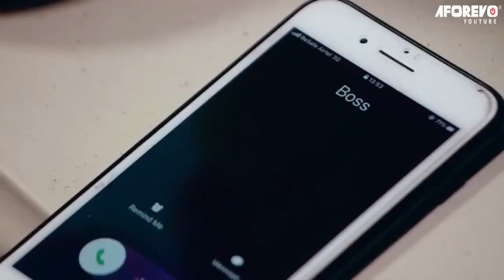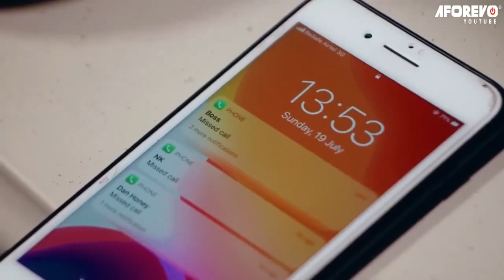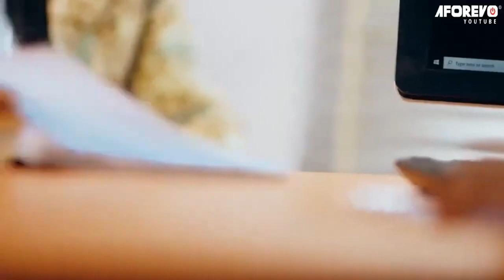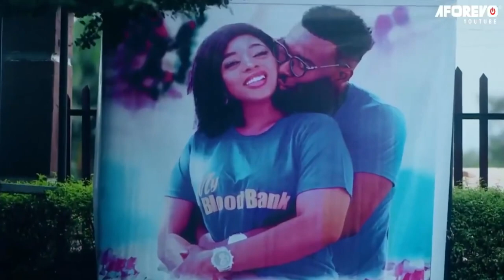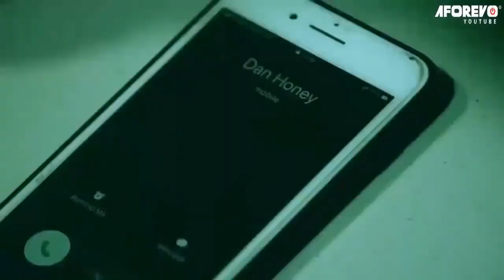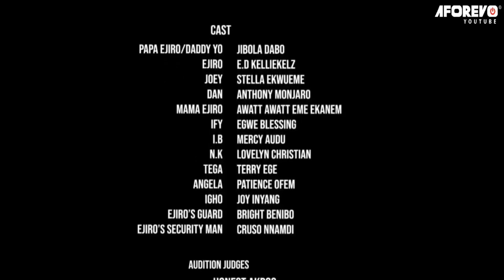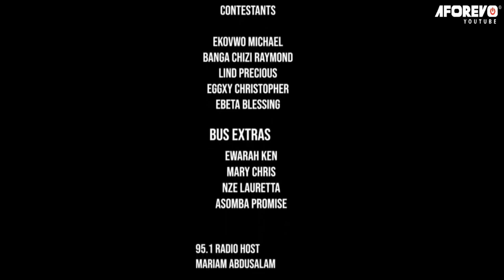I Beg You To Watch This Movie And See The Power Of Prayer On This Anointed Man Of God-Nigerian Movie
This movie is a great way to learn about God and His power, and prepare yourself for His miracles in your life.

First-ClassTV#nigerianmovies#CANADA#JAMAICA#USA#UK#TRINIDADANDTOBAGO#AfricanNigerianLatestMovies